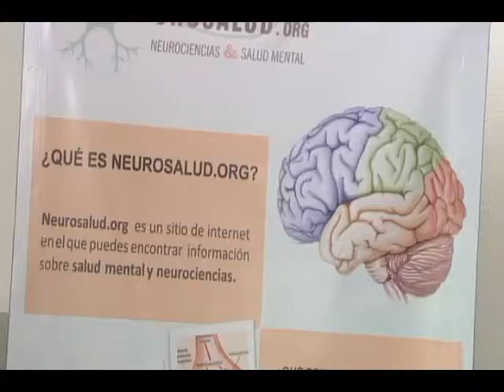Bajio Noticias - Cuidado con los golpes en la cabeza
Los golpes en la cabeza son algo de verdad serio; tenga cuidado.